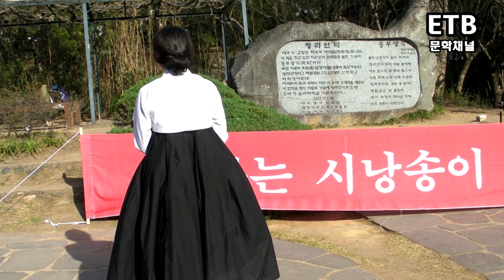오순찬 시낭송 - 제17회 관광명소 청라언덕 대회 초대낭송 - 이상화 시 '통곡' '빼앗긴 들에도 봄은 오는가 - ETB 문학채널 김흥식 -